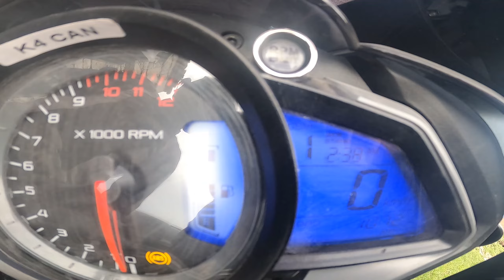2024 MODEL PULSAR NS200 UG ALDIK. FARKI NE ? RODAJ YENİ BİTTİ.